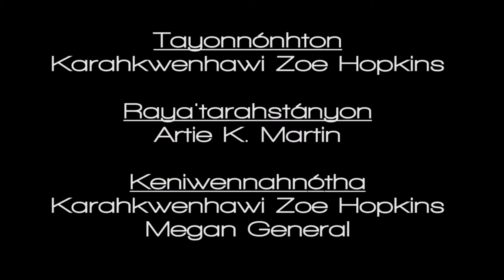Counting from 11-20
Counting from 11-20 in Kanyen'kéha.